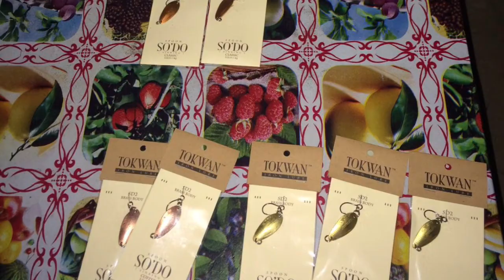The Wilderness Cast Official Trailer 1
Trip memancing di Tuaran Sabah sepanjang 4hari 3malam dan 2hari penuh casting.

Untuk mendapatkan lebih gambar dan update, boleh like kami di facebook dan follow blog kami.

http:/flamingoanglers.blogspot.my